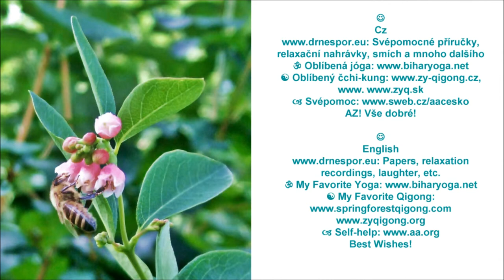Chytrá včelka s původní písní * Clever Bee with Original Song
In Czech: Původní píseň s kytarou o chytré včelce, můžete ji napodobit. Hudbu složit a umně provedl maestro Střízlivid * Svépomocné příručky, relaxační nahrávky, smích atd. * Svépomoc * AZ! Vše dobré!
English: Enjoy this vivid video with lively original music. The singer and composer is music and Maestro Soberlook * Papers, relaxation recordings, laughter, etc. * Self-help * Best Wishes!